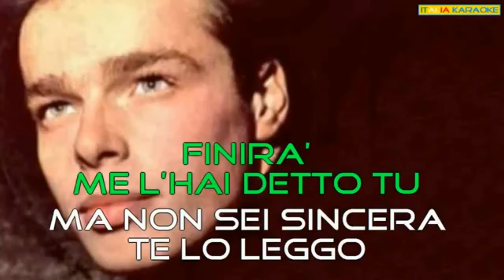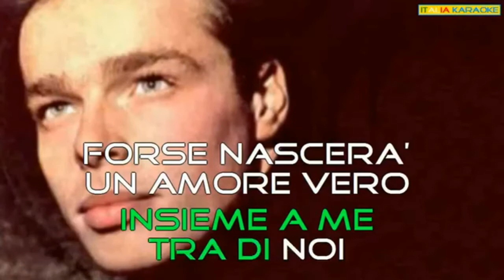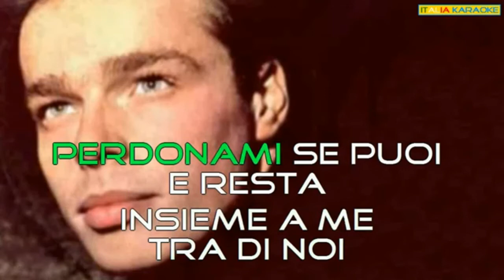- TE LO LEGGO NEGLI OCCHI - CANTATA DA - FABRIZIO BONTEMPI - CORO - ROSY GULINO -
ringrazio rosy gulino,,,per avermi messo il coro,,,in questa canzone,,che mai e poi mai avrei cantato,,,ci sono cose che non fanno propio per me,,ma mi sono divertito nel farla,,come sempre,,,avanti con la musica nel cuore,,e un pensiero va sempre al mio amico massimone,,